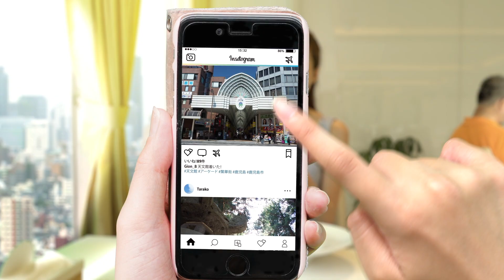第16回KKBふるさとCM大賞2017 “審査委員長賞” 「スワイプ」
第16回KKBふるさとCM大賞2017出品作品。審査委員長賞受賞。